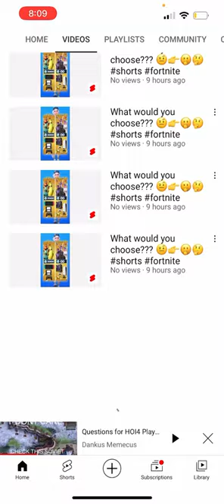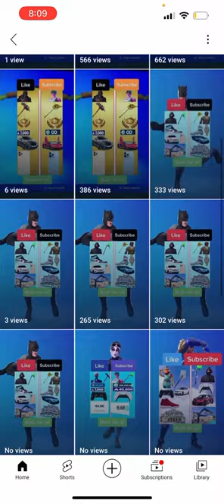Why Do people Shitpost Like This?